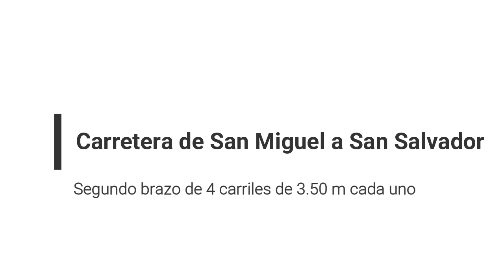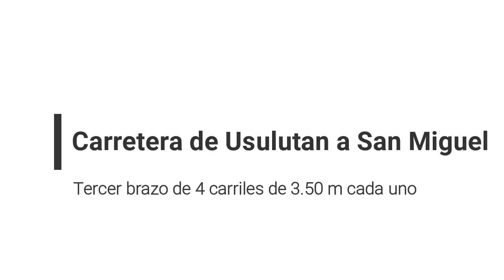Propuesta de diseño de rotonda Monseñor Oscar Arnulfo Romero, San Miguel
Proponemos un diseño de rotonda nueva Monseñor Oscar Arnulfo Romero, conocida antes como redondel Los Leones, de 4 carriles de 5.50 m, cada uno, un redondel de 29 m y 3 brazos de 4 carriles de 3.50 m cada uno, vías hacia San Salvador y San Miguel y de 2.50 m cada uno para La Unión. La representación en 3D se realiza en Infraworks 2021 importado de Civil 3D.